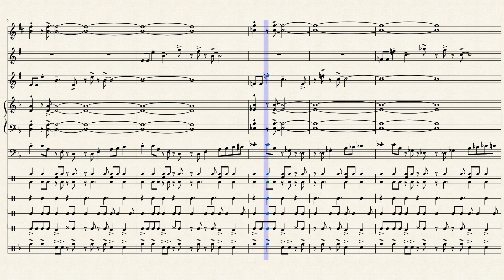Megalovania but it’s Latin - Combo arranged by Fulford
I gave Megalovania a nice Latin Jazz twist :)